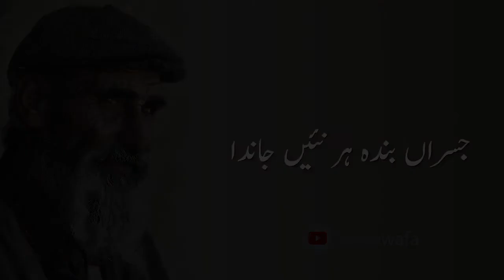New Punjabi Poetry Status 2020 || کانواں تک نوں ذات پیاری || Ehd e Wafa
For More Punjabi Poetry Videos

Video Editor: M. Zameer
Voice Over:    M. Zameer

وعدے پورے کر نئیں جاندا
سوچ ریہاں کیوں مر نئیں جاندا

جس دن نہ مزدوری لبھے
بُوہے ولوں گھر نئیں جاندا

کانواں تک نوں ذات پیاری
بندہ سُن کے مر نئیں جاندا

میرا سینہ ،، دم کرواؤ
میرے اندروں ڈ ر نئیں جاندا

سر ساہواں دی پنڈ نئیں ہندی
مُردہ ایویں تر نئیں جاندا

انج کلیم نے نیویں سُٹی
جسراں بندہ ہر نئیں جاندا

(تجمل کلیم)